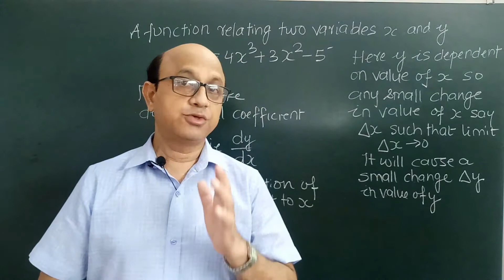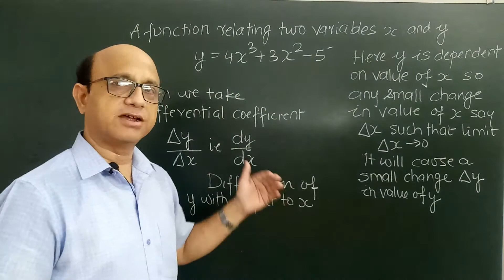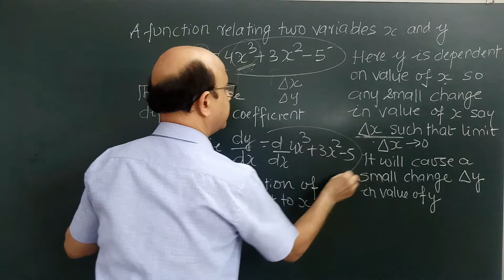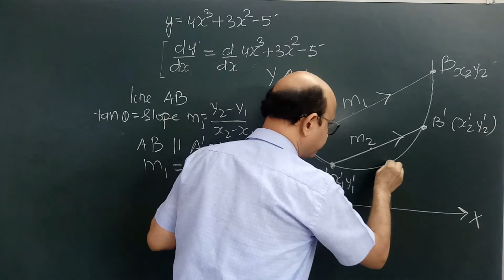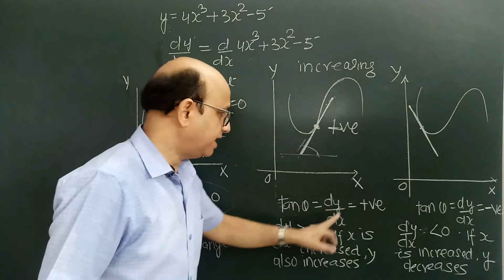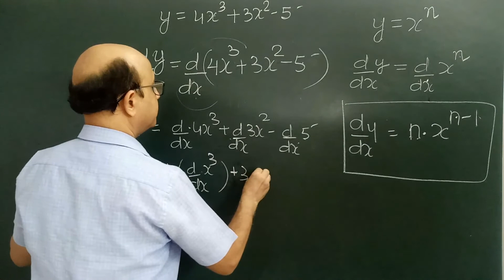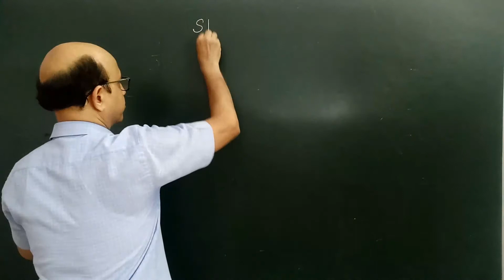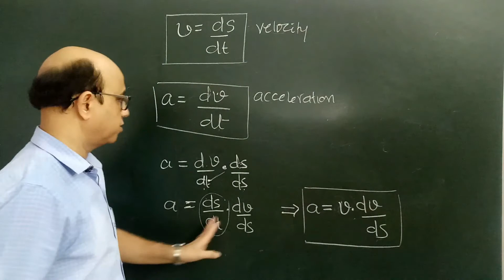physics..class -11..application of Calculus in physics...Differentiation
hello students this video contains avery important mathematical tool..calculus  which is widely used in physics. in this video concept of differentiation and its application in physics has been discussed.